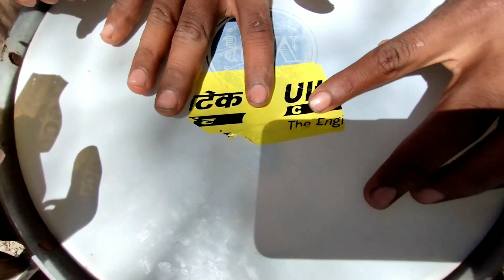🚩गुंन्दी मंडल पथ संचलन🚩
गुंन्दी में बना हुआ है 🙏कोटेश्वर महादेव मंदिर🚩 बहुत ही प्राचीन मंदिर और फेमस मंदिर एक बार कोटेश्वर जरूर जाए🚩

patel ba ka vlogs
my first vlog
moto vlog